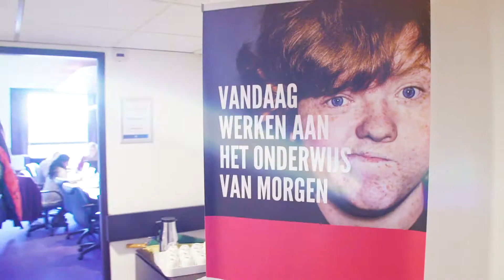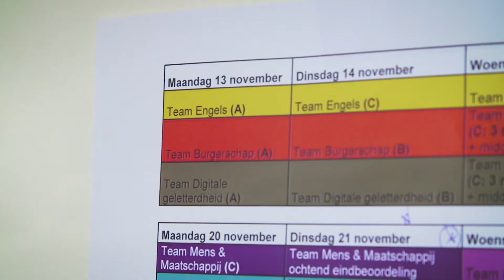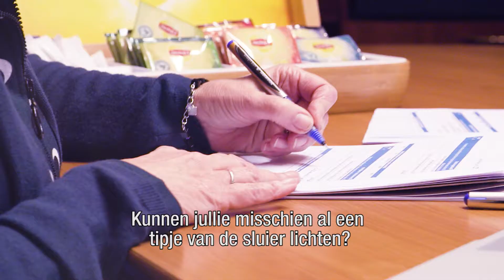Selectiedag Curriculum.nu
Leraren en schoolleiders hebben zich aangemeld om deel te nemen aan één van de ontwikkelteams van Curriculum.nu. Er hebben zich meer mensen aangemeld dan dat er plekken zijn, daarom vindt er selectie plaats. Een inkijkje in de gesprekken die plaatsvinden.